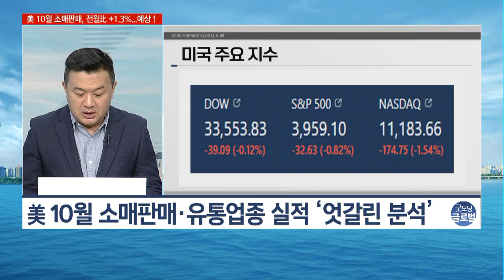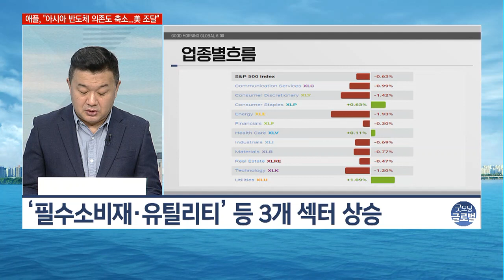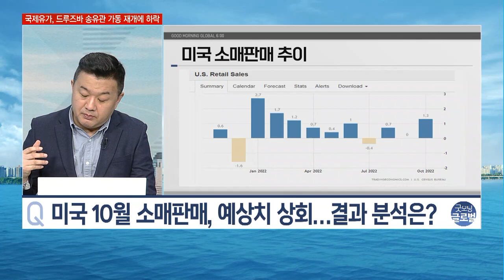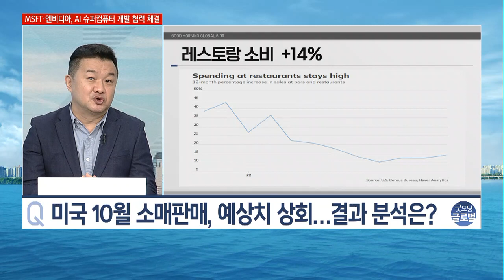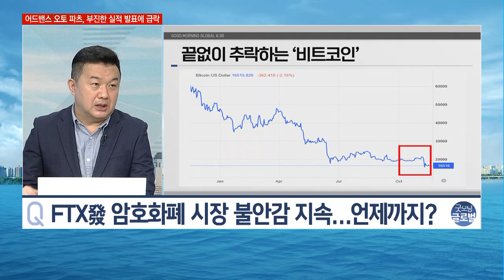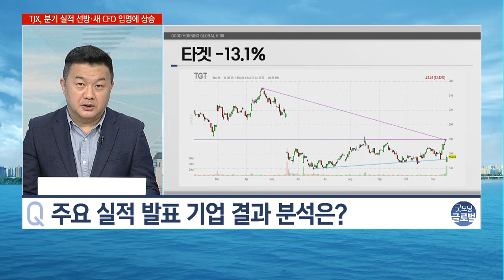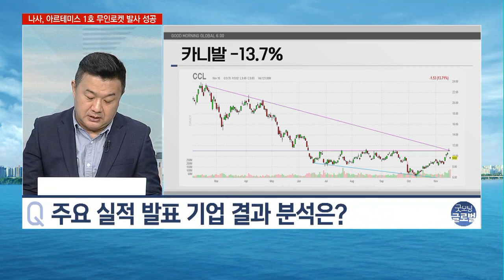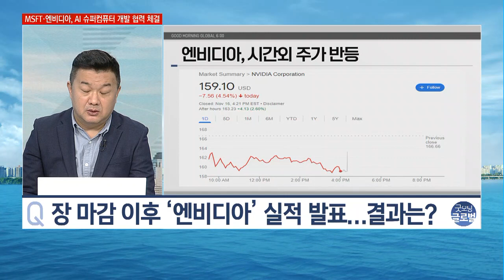[이항영의 월가이드] 엔비디아, “재고 부담 완화 중” 이익 개선 기대감에 시간외↑ / 머니투데이방송 (증시, 증권)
11/17 굿모닝 6:00 글로벌

- 美 10월 소매판매·유통업종 실적 ‘엇갈린 분석’
- 미국 3대 지수, 일제히 하락 마감
- ‘필수소비재·유틸리티’ 등 3개 섹터 상승

▶ 미국 10월 소매판매, 예상치 상회
- 美 10월 소매판매, 전월 대비 +1.3% vs 전망치 1.2%
- 휘발유·자동차 제외 근원 소매판매, 전월比 ‘+0.9%’
- 자동차 및 부품, 식료품, 온라인 소비 증가세

▶ 주요 실적 발표 기업 결과 분석
- 타겟, EPS $1.54 vs 전망치 $2.12…'실적 쇼크'
- 로우스, 모든 사업 부문 실적 시장 예상치 상회
- 어드밴스 오토 파츠, EPS $2.84 vs 전망치 $3.40

▶ ‘엔비디아’ 장 마감 이후실적 발표
- 3분기 EPS $0.58 vs 전망치 $0.69
- 3분기 매출 $59.3억 vs 전망치 $57.7억
- 엔비디아, 시간외 주가 반등 움직임